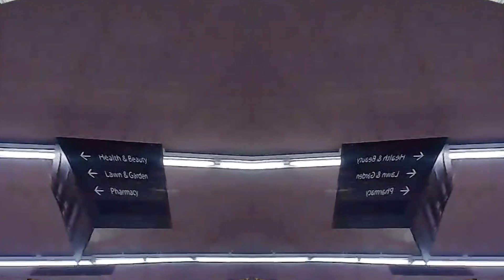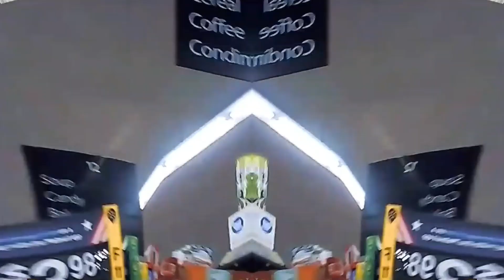Driving to Walmart l high gas prices l LOUSY drivers with a split effect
This is the edited version of a video of us driving to Walmart. I added a split effect to n the video.